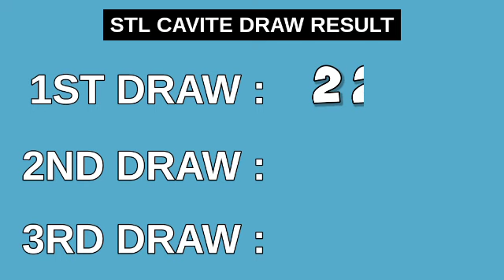STL CAVITE Result Today 1ST DRAW 11AM May 3, 2023 Morning Draw Result Philippines